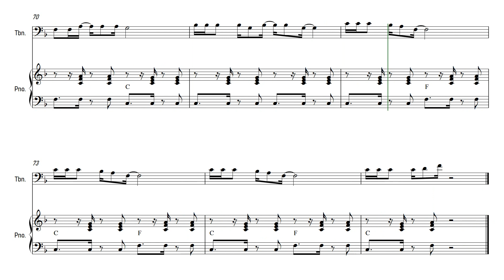Iko Iko - Justin Wellington, Small Jam | Trombone | Sheet Music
A cover from Justin Wellington and Small Jam of 'Iko Iko' from The Dixie Cups that became popular on the social platform TikTok!

➥ Solo: Coming soon.
➥ Duet with piano: Coming soon.

✿ The software I use:
➥ Sibelius: For writing my sheet music and arrangements.
➥ Noteperformer: Sound pack for my arrangements.
➥ FL Studio: For editing my covers.
➥ Hitfilm Express: For editing my videos.